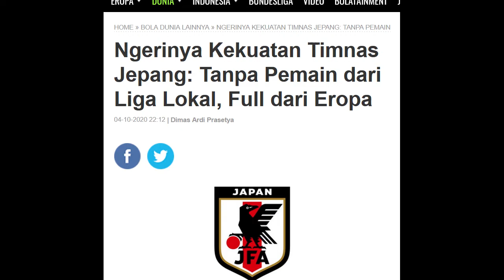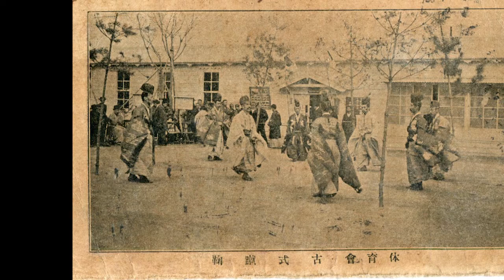Kisah Bagaimana Sepakbola Jepang Bisa Begitu Berkembang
Ketika membicarakan sepakbola asia, sulit rasanya untuk tidak membahas Jepang. Sepakbola Jepang begitu perkasa di Asia, dan di level dunia mereka menjadi kuda hitam yang siap mengganggu hagemoni negara Eropa dan Amerika Latin yang saat ini menguasai sepakbola dunia. Pemain-pemain Jepang sekarang sudah berseliweran di liga-liga eropa.

Tapi, di balik keperkasaan dan keberhasilan sepakbola Jepang saat ini, tak ada yang pernah mengira bahwa Jepang dulunya hanyalah tim kelas dua bahkan di kancah di Asia. Lalu, bagaimana bisa mereka setangguh sekarang? Apa yang sudah mereka lakukan? Video ini menceritakan bagaimana sepakbola lahir, tumbuh dan berkembang di Jepang, termasuk cerita bagaimana Jepang mem-profesionalkan liganya. 😉

Koreksi video :
- menit 01:21, terjadi kesaahan penyebutan negara. Seharusnya Rusia, bukan Prancis.
- menit 09:49, maksudnya 2005, bukan 1995.